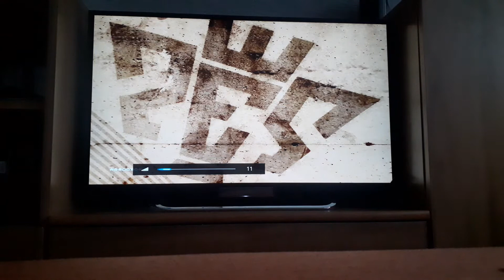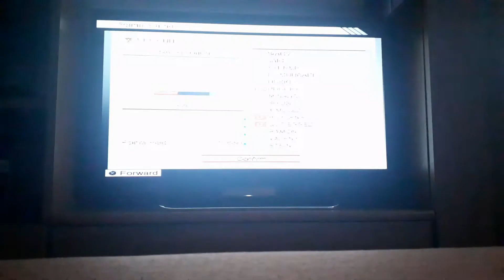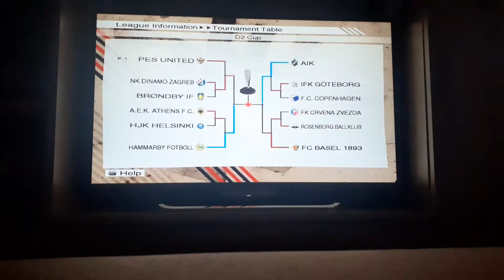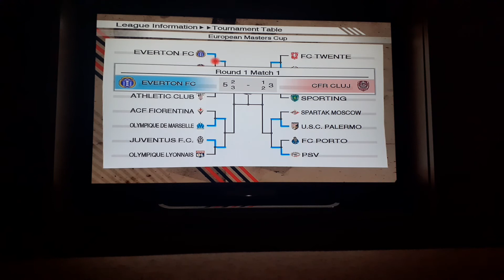PES 2009 Master League: Part 15: F.C. Copenhagen